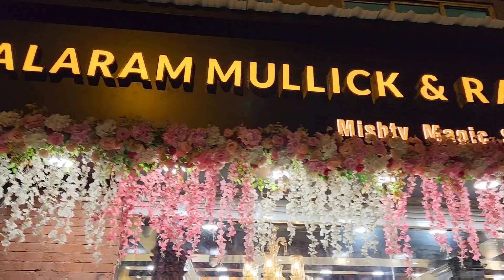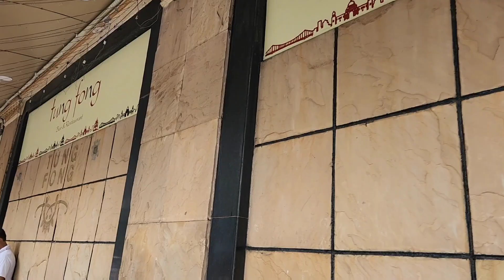My Daughter's Friday & Saturday Routine/Day in our life/Simple Bengali Daily Routine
Saturday morning to night routine
My every day morning to night routine
My daughter's morning to night routine
Zimmar daily routine
Newmarket Kolkata